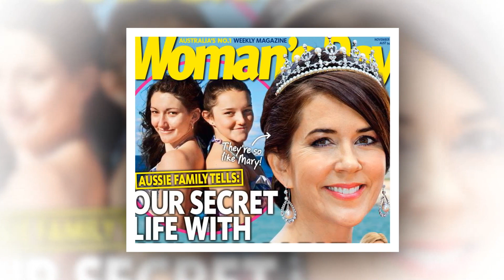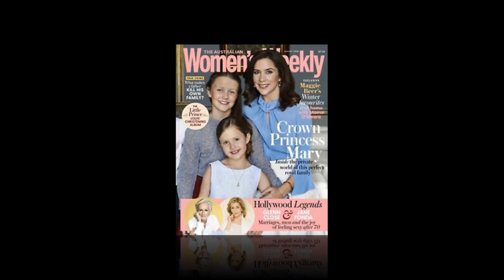Sister Jane Stephens reveals the secret of Princess Mary and Prince Frederick's marriage